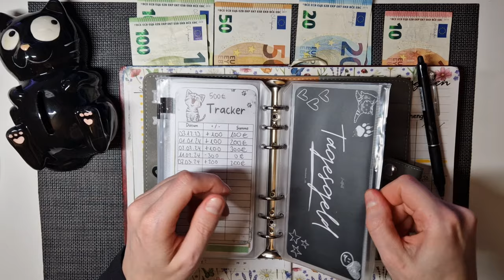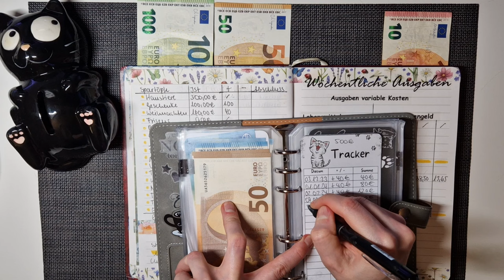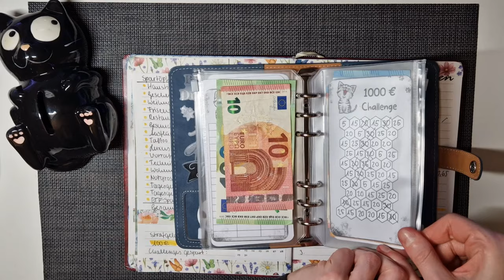Cashstuffing Aprilbudget 😮 WENIGER Geld mehr ZEIT | SPAREN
In diesem Video verteile ich mit euch das Geld in den Umschlägen, diesmal nicht so viel wie vielleicht sonst, aber das ist überhaupt kein Problem und sogar sehr gut so 🤗

⭐ Check24 Vergleichsportal ⭐
*Stromvergleich - Ein Wechsel lohnt sich immer!
*Gasvergleich - Wechseln und sparen!